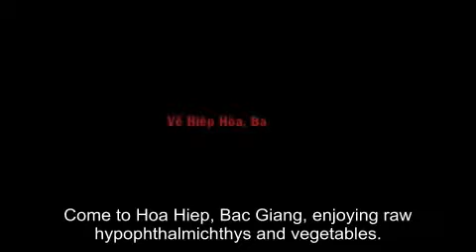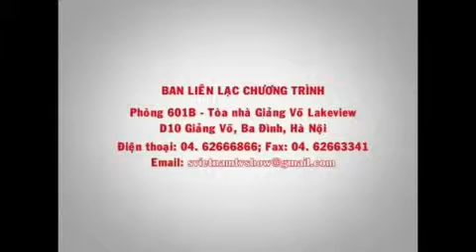Raw hypophthalmichthys and vegetables